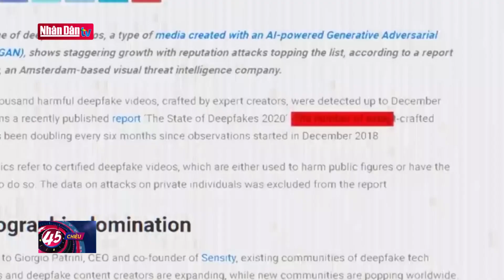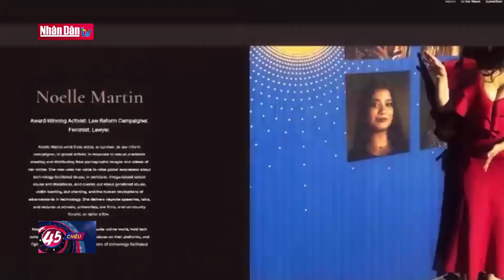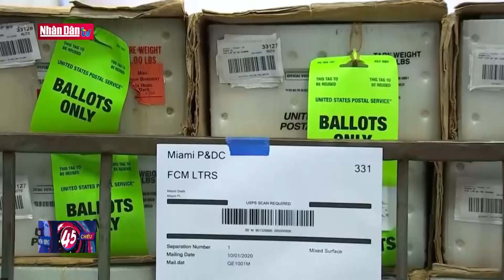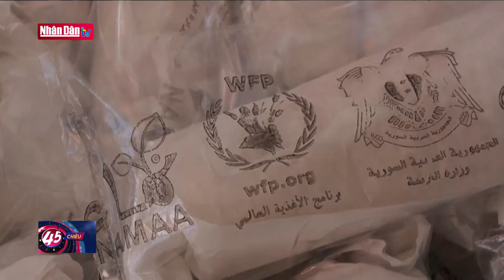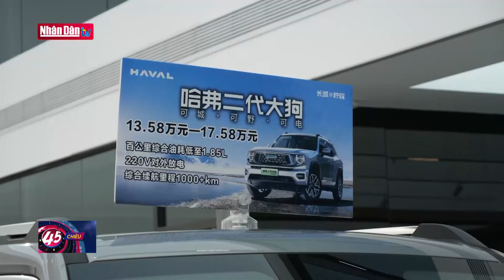Tin tức quốc tế: Nguy cơ của AI với cuộc bầu cử Tổng thống Mỹ 2024 | Đảng với Dân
Trong lúc đường đua vào Nhà Trắng năm 2024 bắt đầu tăng nhiệt, thì sự xuất hiện của trí thông minh nhân tạo (AI) có thể gieo rắc nỗi kinh hoàng cho mùa bầu cử, làm mờ ranh giới giữa thực tế và hư cấu. Giới chuyên gia về AI và các nhà khoa học chính trị, công nghệ tiếp tục gióng lên hồi chuông báo động về tình trạng khó lường, liên quan công cụ AI tạo sinh, như ChatGPT, trước thềm bầu cử tổng thống Mỹ năm 2024.